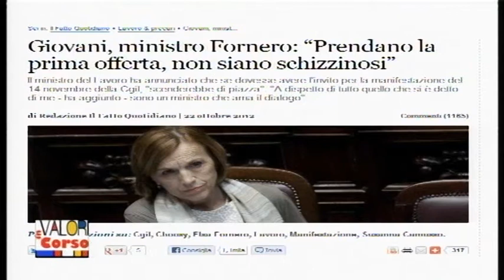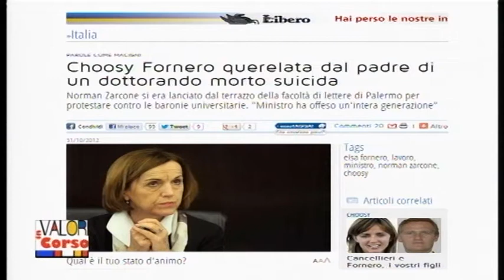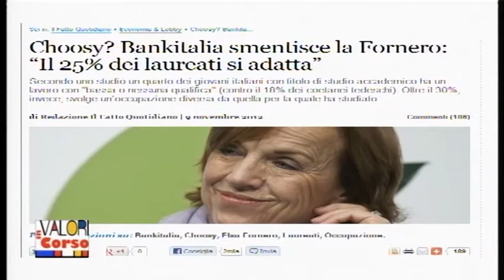Padre perchè mi hai fatto questo? - Parte 1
Prima parte della nona puntata di Valori in Corso dedicata al tema dei giovani.

Trasmissione condotta da Alessandro Obino.
Hanno partecipato:
Andrea Bozzolan
Guido Poccardi
Federico Zittino
Marco Verga
Diretta trasmessa da Show TV Piemonte il 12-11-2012.